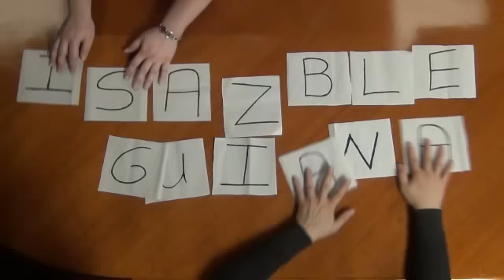ScholarSmarts Winner #2 - Spring 2012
StorageMart ScholarSmarts awards $1,000 to a Broward College student. Congrats!!